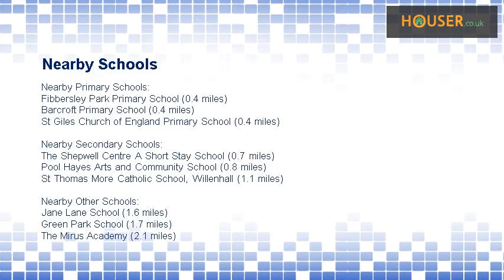1 bed flat to rent on Regent Street, Willenhall, West Midlands WV13 By The Property Shop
Available immediately!  The Property Shop are pleased to offer 'to let' this one bedroom, ground floor apartment comprising; Kitchen, lounge, one double bedroom and bathroom. The property benefits from being double glazed and gas centrally heated. DSS considered pets considered  Two months rent to be paid in advance  Administration fee payable-ask for details       Bedroom